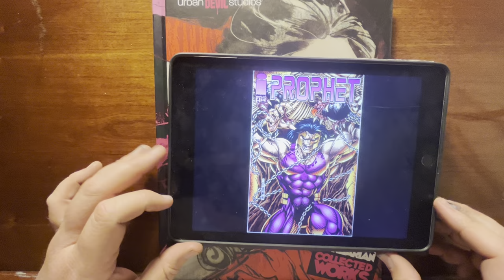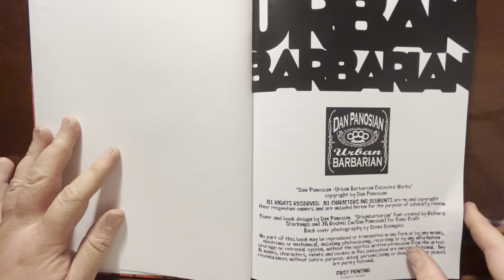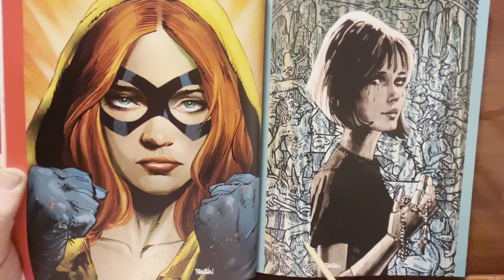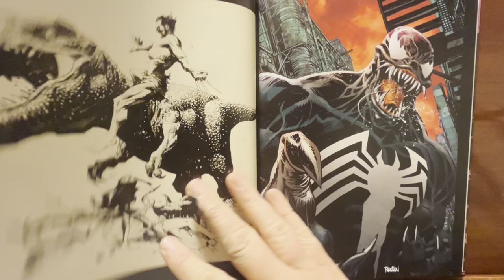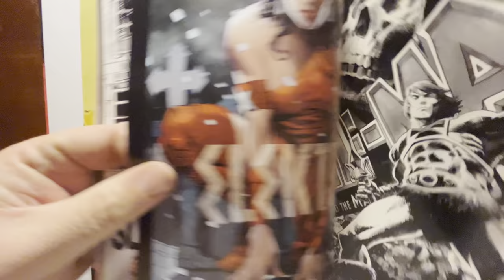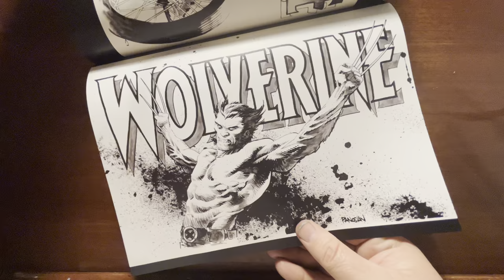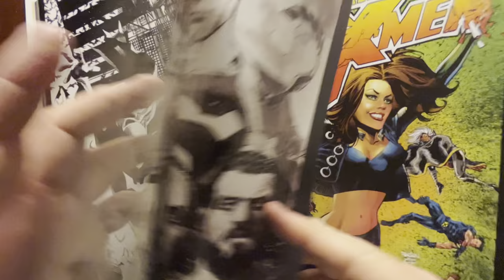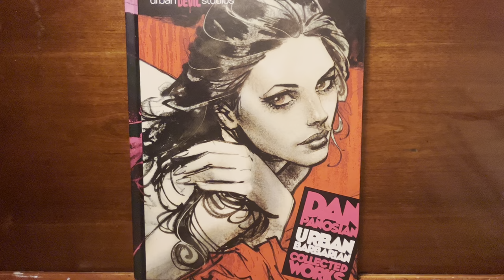Dan Panosian is SO much better than you may remember…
He earns the title of bad motherfucker from me…